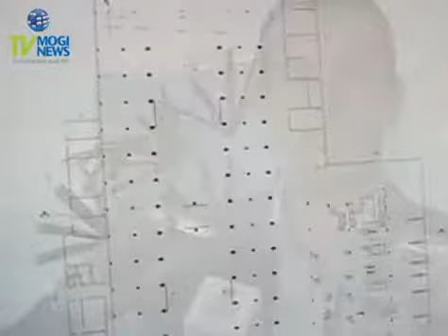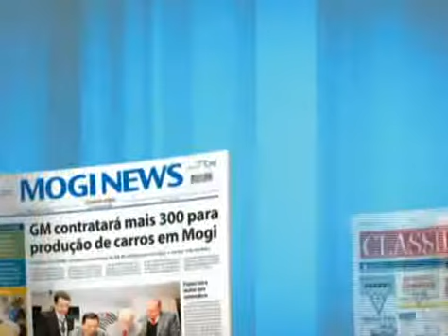Árvores: Mogi terá pulmão verde no centro, ao lado de córrego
A área ao lado da rua Sebastião Furlan, entre a Flaviano de Melo e Avenida dos Bancos.